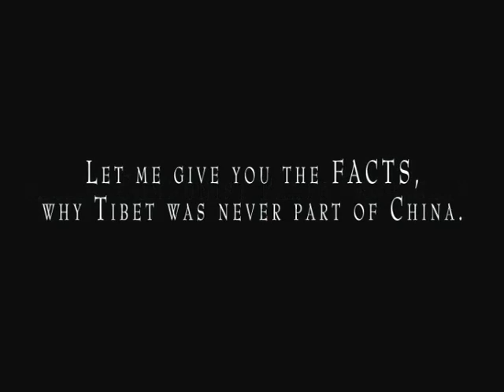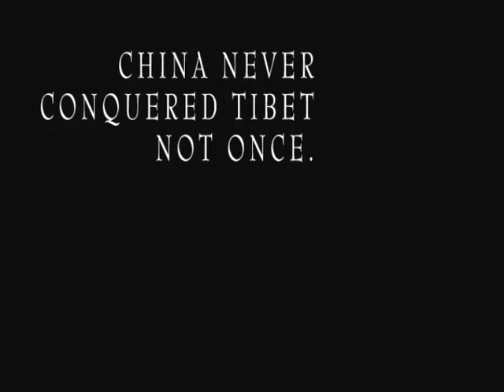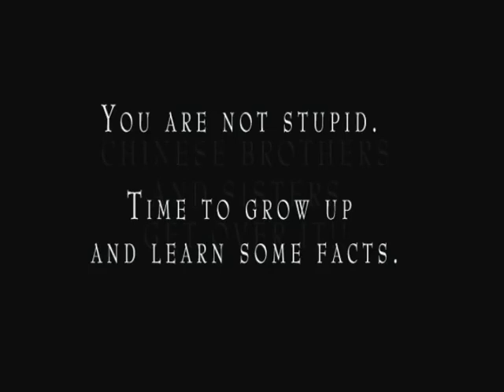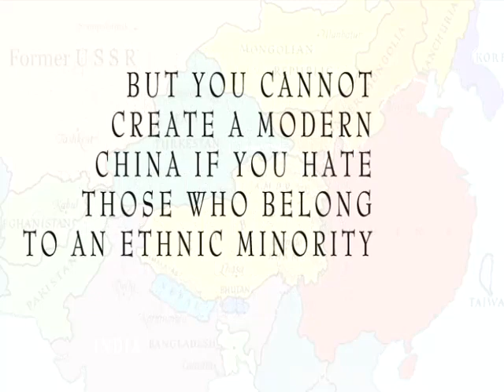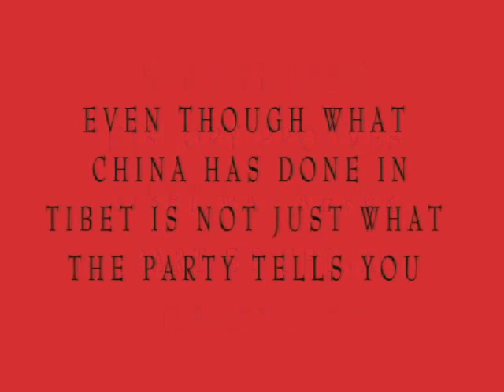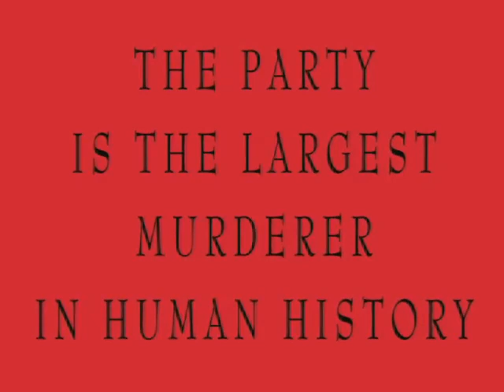Tibet and China: Truth from Facts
History proves Tibet was never part of China until 1950, when China invaded Tibet for the first time. Mongol and Manchu conquests of China, never made Tibet part of China. Party Propaganda has convinced most Chinese that Tibet was part of China 'since the 13th century'. See the Facts. Time for Chinese to learn truth from facts.